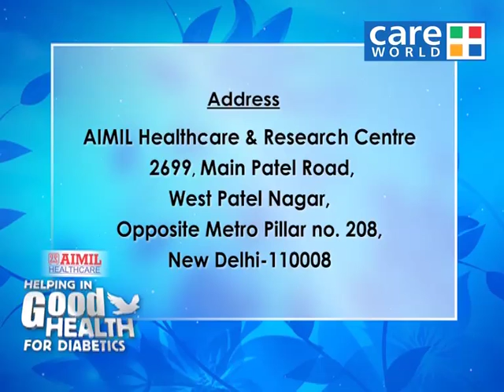Excessive Thirst & Blood Sugar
Excessive thirst may be a symptom of high blood sugar (hyperglycemia). It can be an important clue in detecting diabetes. Excessive thirst is a common symptom. It is often the reaction to fluid loss during exercise or to eating salty foods.